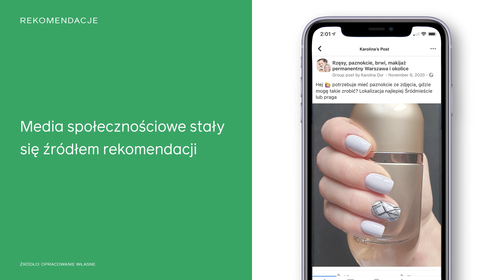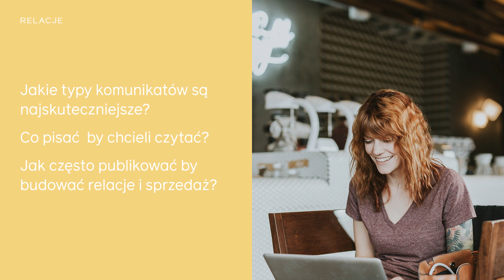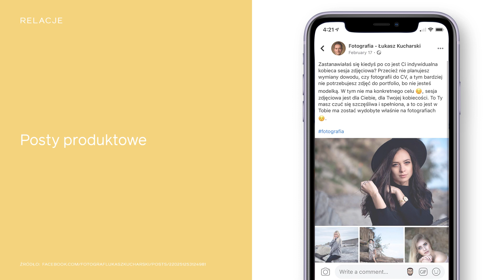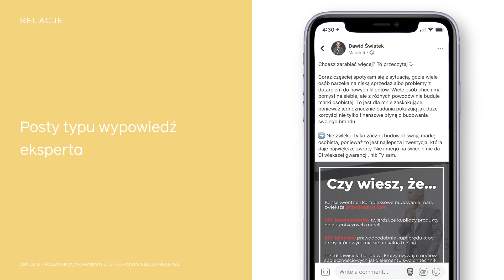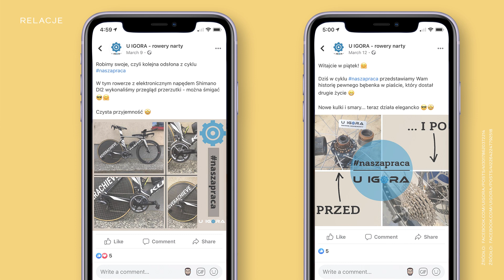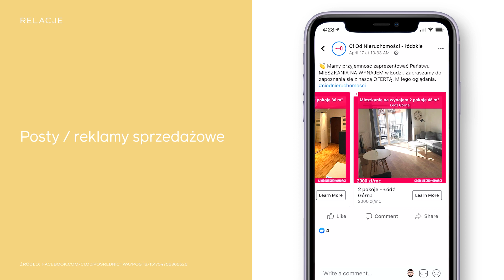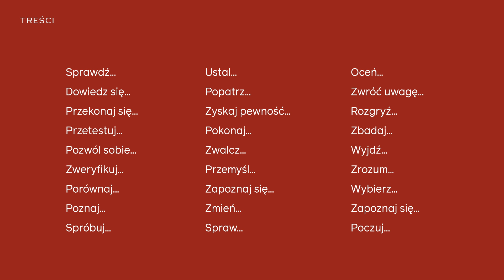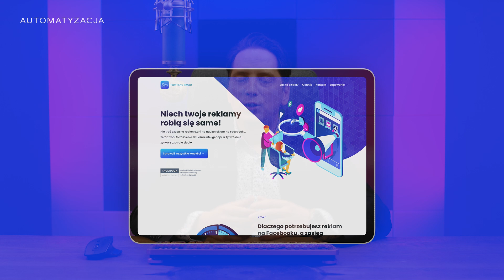Czy Facebook jeszcze sprzedaje?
1. Fakty i mity o Facebook`u
2. Błędy które zabiją twoją firmę ... czyli co robić a co nie robić
3. Sześć wywiadów z przedsiębiorcami, którzy prowadza firmy w Polsce, robią posty na fanpage i je promują
4. Czy nauka marketingu to szkolenie z obsługi narzędzi Facebooka czy coś więcej
5. Co robić aby zarobić - scenariusz sukcesu krok po kroku